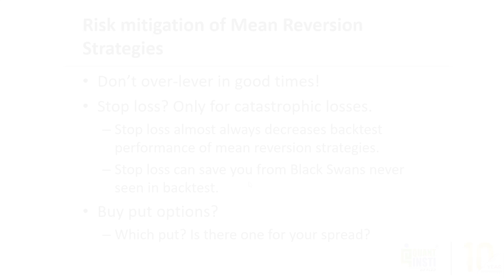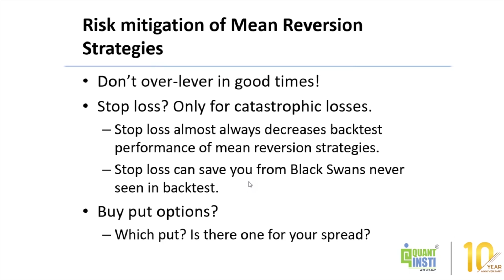Risk Mitigation of Mean Reversion Strategies | Dr. Ernest Chan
📉 In this insightful tutorial, we explore the fascinating realm of trading strategies that aim to capitalize on market fluctuations and revert to their historical mean. However, the road to consistent profits is paved with risks, and that's where effective risk mitigation comes into play.

👉 Understanding the basics of Mean Reversion Strategies
👉 Identifying key risk factors associated with these strategies
👉 Proven techniques for risk mitigation to safeguard your investments
👉 Real-world examples and case studies for practical insights
👉 Tools and indicators to enhance risk management in your trading approach

💡 Whether you're a seasoned trader or a newcomer to the world of algorithmic trading, this video provides valuable insights into managing risks effectively. Our expert guide will help you navigate the challenges associated with mean reversion strategies, allowing you to make informed decisions and optimize your trading performance.

🚀 Elevate your trading game and join us on this journey to mastering risk mitigation in mean reversion strategies. Hit the play button now and empower yourself with the knowledge to navigate the markets with confidence!

Free Learning Track: 8-course guide to quantitative trading for beginners
A perfect way to get your base strong in the Algo & Quant trading domain. This bundle of 8 FREE courses will take you through basic terminology and concepts you must know to be able to trade in various asset classes using Python